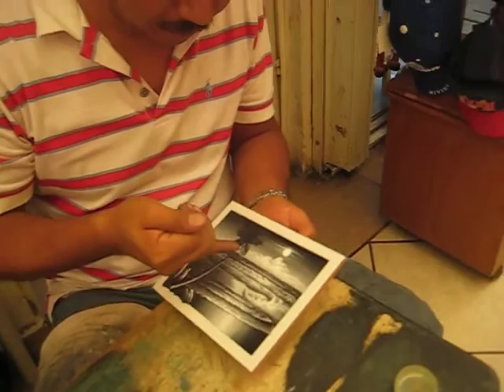MEX 6 NICK AND DOLLY